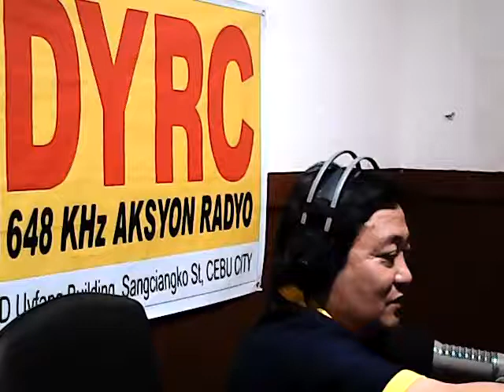That is false, Salimbangon said who will run for Tabogon Mayor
Broadcaster Elias O. Baquero on board Yagyagan program over DYRC radio, 648 KHz, 10:00 am-12:00 noon, July 28, 2021. He talked about Tabogon, Cebu and the denial of Board Member Francis Salimbangon that he masterminded to destroy the image of Mayor Seigfred Duterte. That is false, Salimbangon said who will run for Tabogon Mayor.